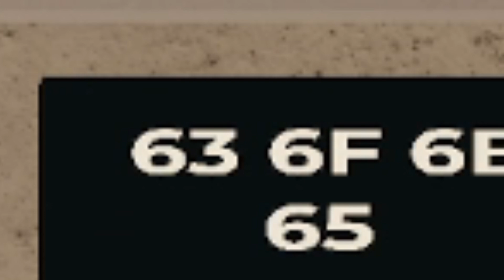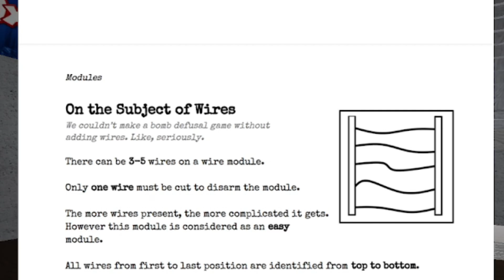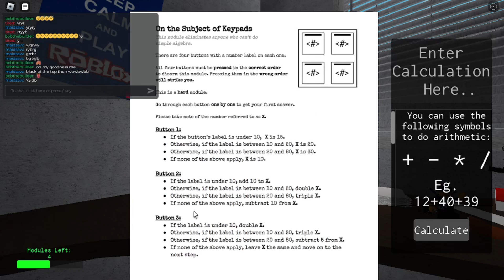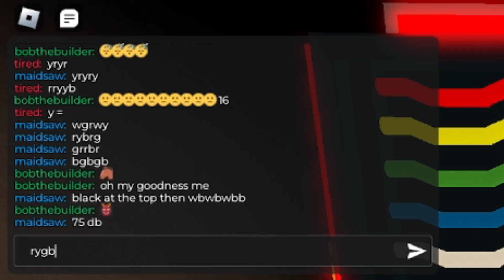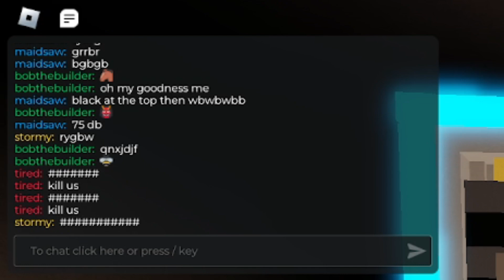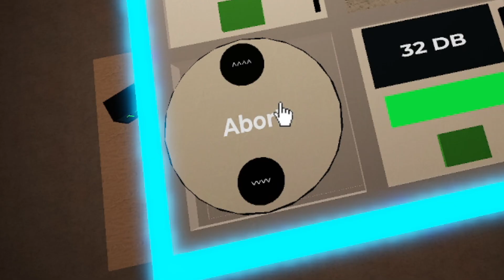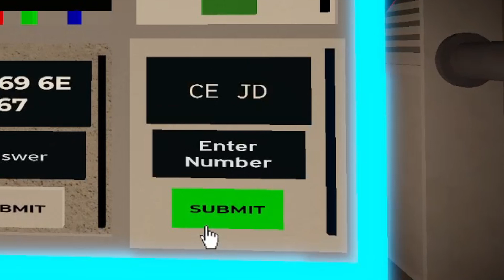defusing a bomb